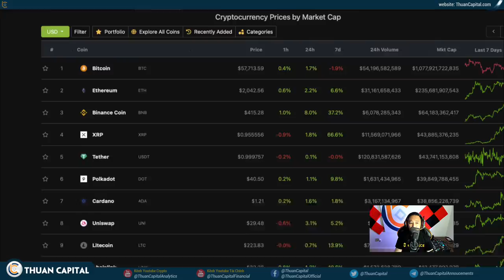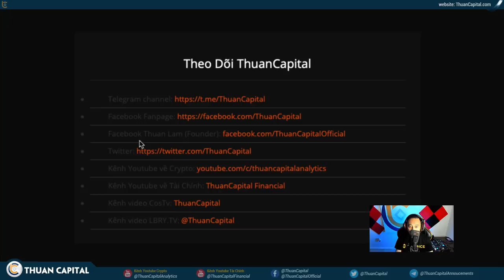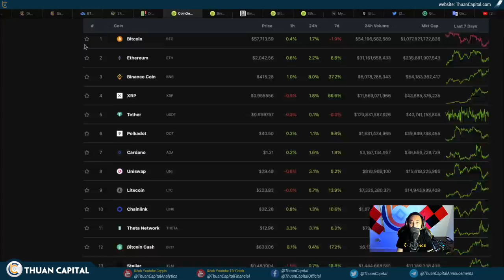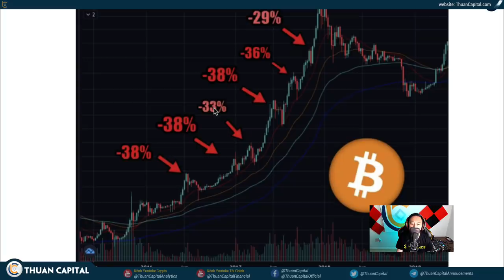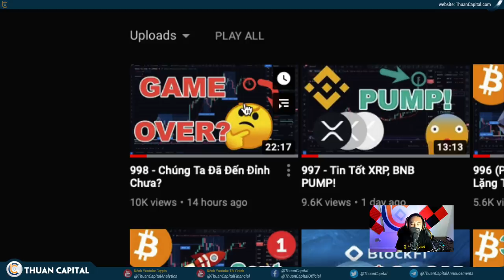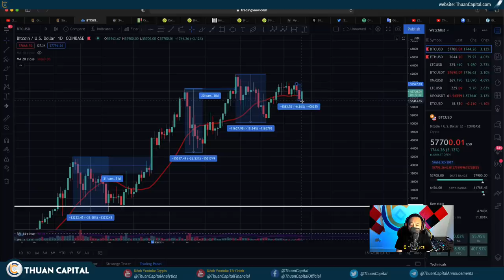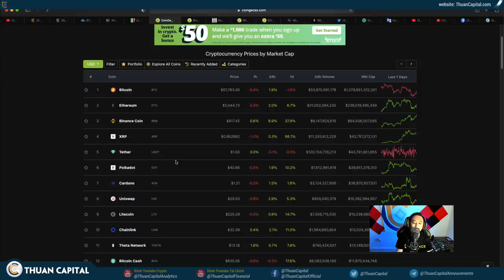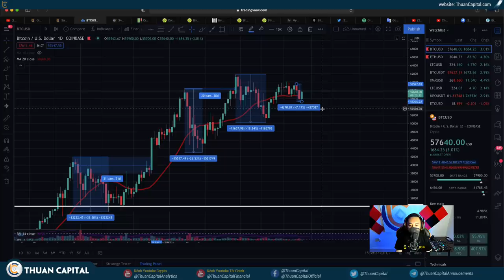999 - BITCOIN, CRYPTO Hồi Phục, BNB Đạt Đỉnh Mới - Nhưng Thuận Có Lo Lắng